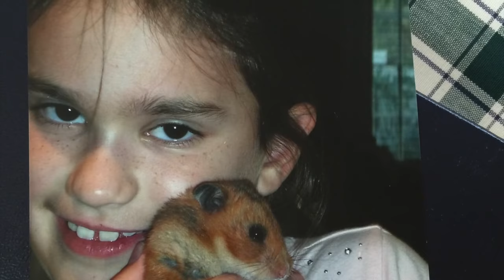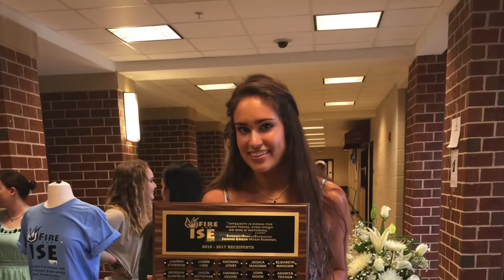Hallee Becher Graduation HD 720p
Big Dog graduates from school to do big things. We will remember you.